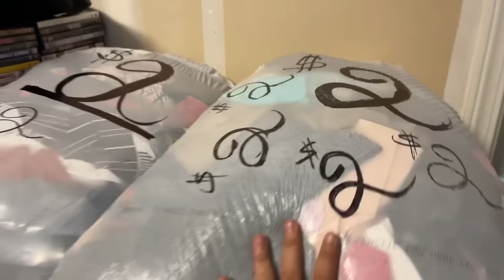Cómo está chuyito ?? Separando ropa de segunda mano en 🏠🔴